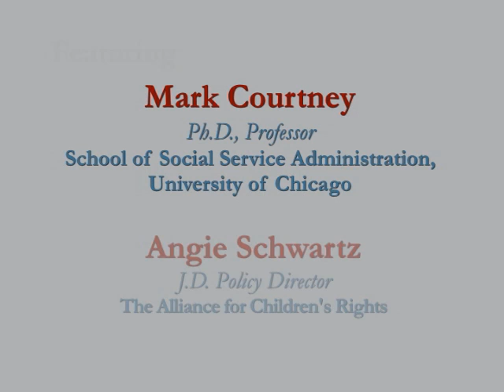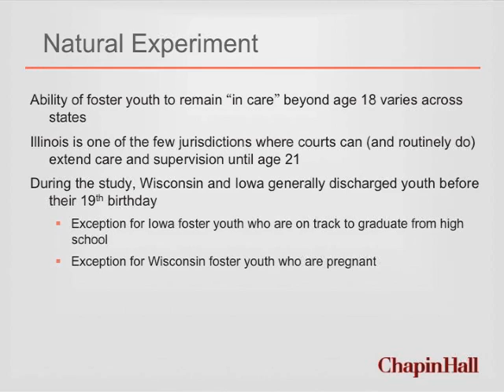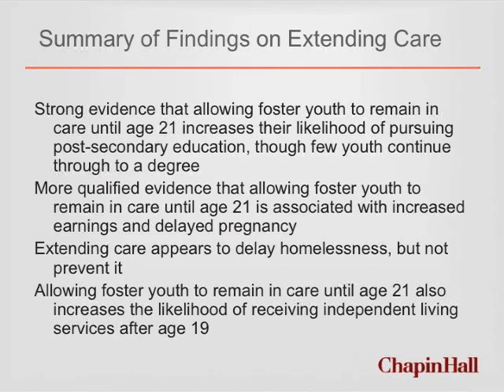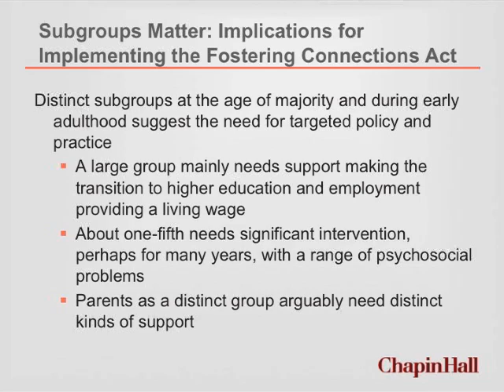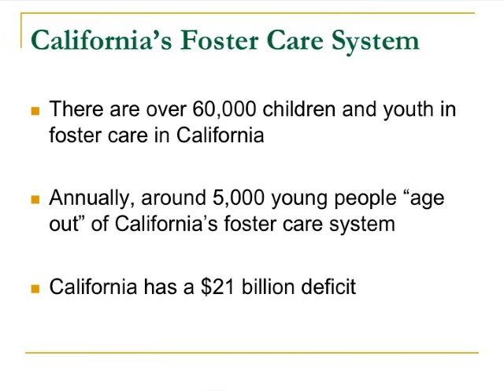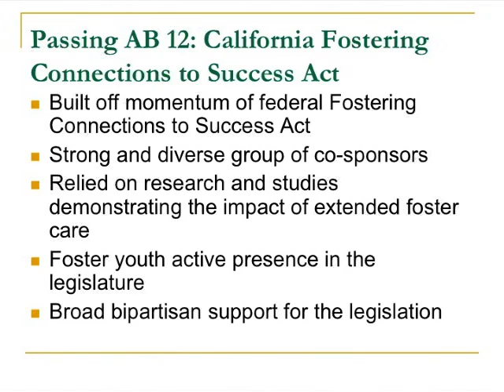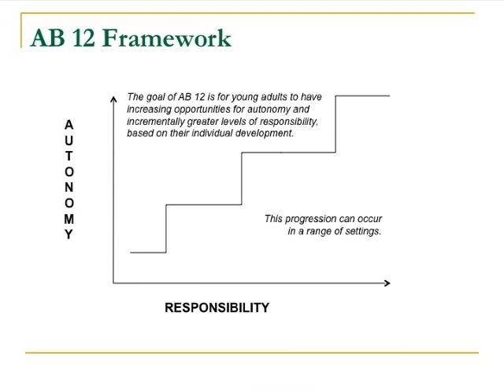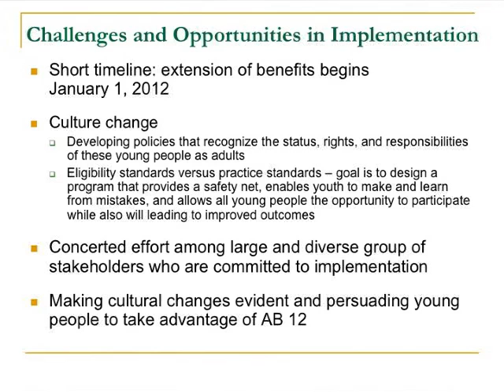Extending Foster Care to Age 21: Implications for Providers, Impact on Budgets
One important provision of the 2008 Fostering Connections to Success and Increasing Adoptions Act extended federal support for keeping foster youth in care until age 21. The goal is to improve educational and health-related outcomes.

This extension of care has significant implications for service providers as they plan adaptations to their programs for a group of older youth who need services that will help prepare them for independence. It has implications as well for the budgets of state agencies and program providers.

Panelists

Mark Courtney, Ph.D., is Professor, School of Social Service Administration, University of Chicago and Affiliated Scholar, Chapin Hall at the University of Chicago and Principal Investigator of the Midwest Evaluation of the Adult Functioning of Former Foster Youth.
Angie Schwartz, J.D., is the Policy Director at The Alliance for Children's Rights, where she works to improve the child welfare system through systemic reform.
Miller Anderson is Deputy Director of the Division of Monitoring at the Illinois Department of Children and Family Services, which has oversight for DCFS's Performance-Based contracts, including Transitional Living and Independent Living Programs. He has a master's degree in Social Work Administration.
Eprise Armstrong is a master's degree student in social work at Washington University's Brown School of Social Work. She spent 13 years in the child welfare system in Indiana and Michigan.
Matthew Stagner, Ph.D., is Executive Director, Chapin Hall at the University of Chicago (Moderator).